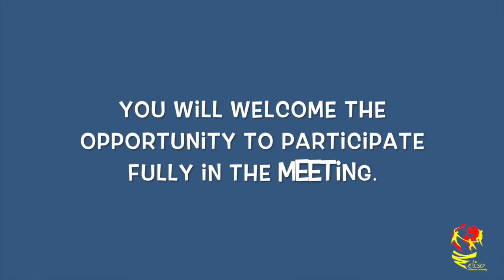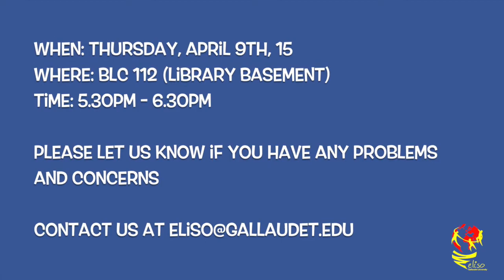The Meeting of "Cabin Spring Weekend" - 2015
Hi Everyone,

As a Gallaudet student, you will welcome the opportunity to participate fully in the meeting about "CABIN SPRING WEEKEND." It will be participated on this Thursday at 5.30pm. It is an important for you to show up the meeting. See you soon...